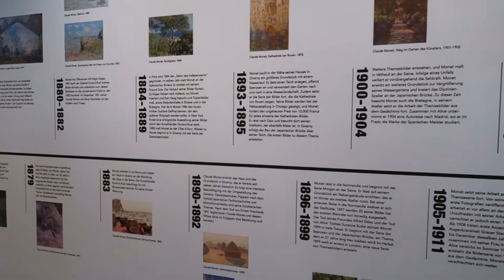Vlog│Monets Garden and a day in Berlin│Laura Lmnsk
Ich hoffe mein heutiger Vlog hat euch gefallen. :)
Würde mich sehr über euer Feedback freuen.